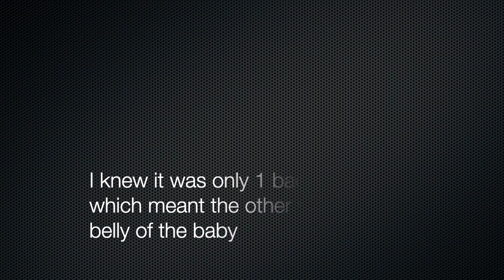Tough Birth For Millie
Millie has her kids